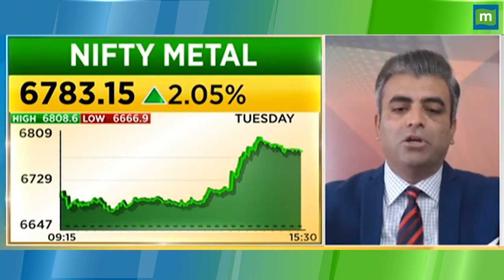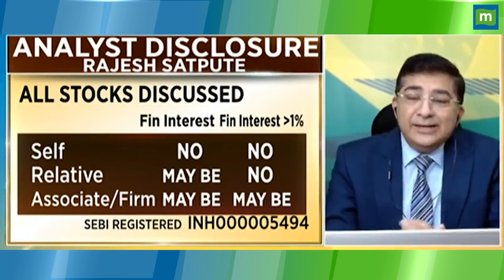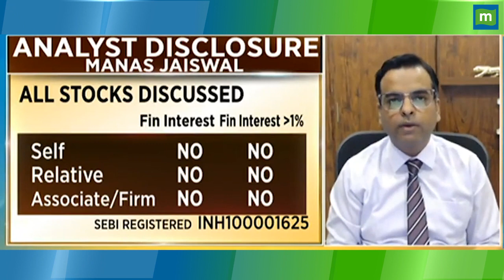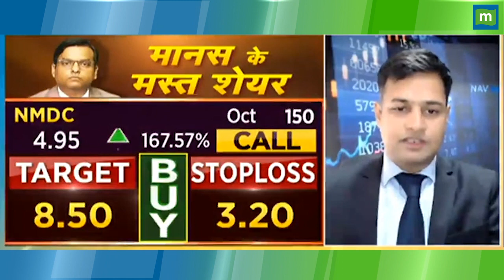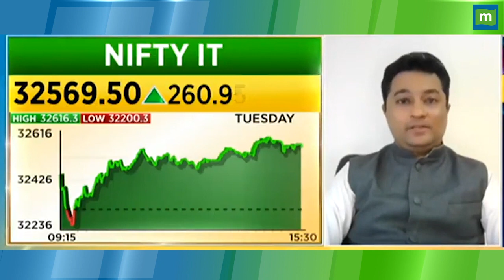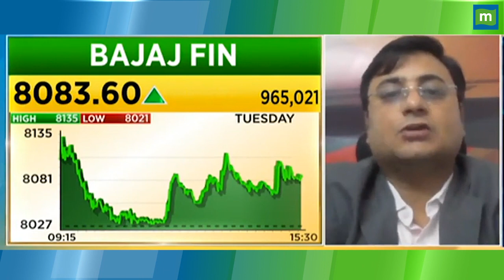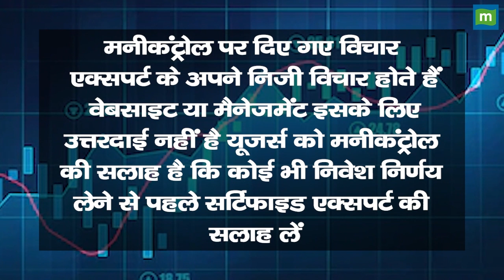HDFC AMC Share Price: इस टारगेट के साथ खरीदारी की सलाह || Hot stocks || stock to invest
MarketsWithMC | HDFC AMC Share में जानें निवेश को लेकर क्या है Experts की राय. जानें किन levels पर करनी चाहिए आपको खरीदारी और क्या है Target Price और जानिए किस Strategy के साथ इस Stock में पैसा कमाया जा सकता है. देखें वीडियो.